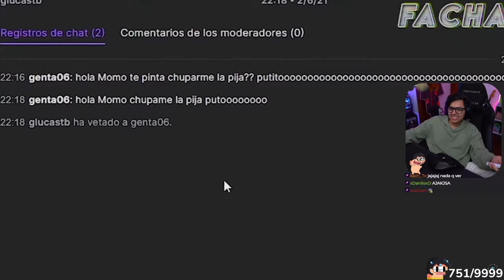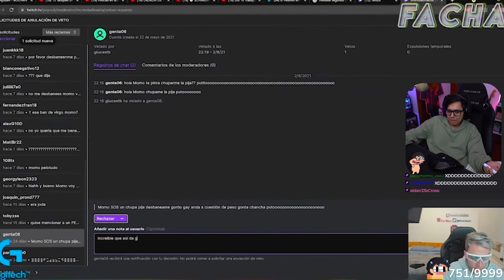DAARICK REACCIONA A MOMO HABLANDO DE TU MAMÁ XD